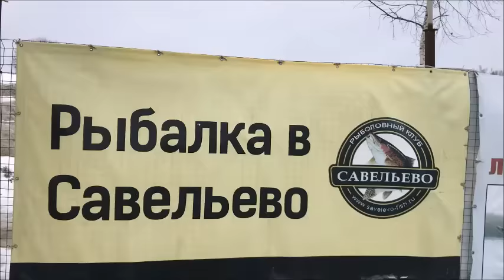Рыбалка по открытой воде на VIP зоне в Савельево-1. 8.03.17г